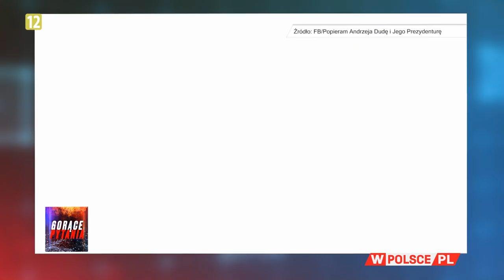KTO ROZDAJE KARTY W KAMPANII?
KTO ROZDAJE KARTY W KAMPANII? Gośćmi Edyty Hołdyńskiej są prof. Henryk Domański, socjolog i prof. Kazimierz Kik, politolog.